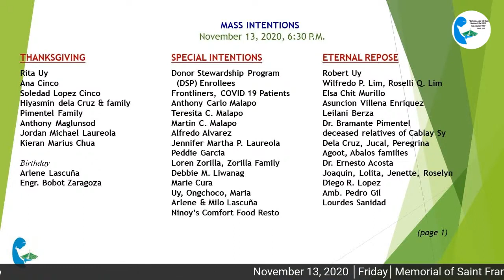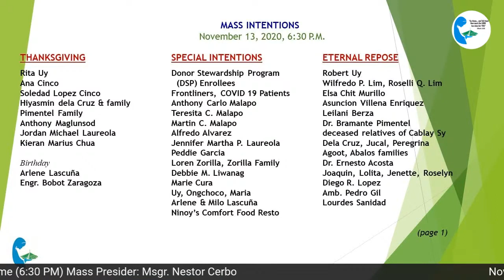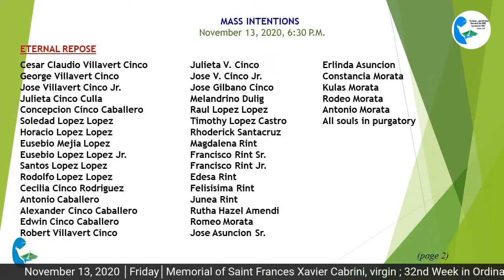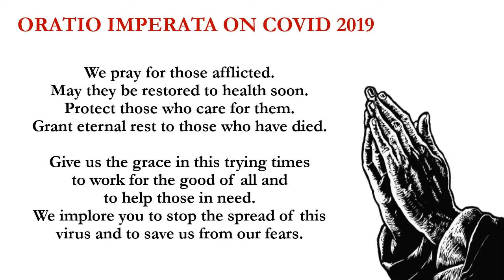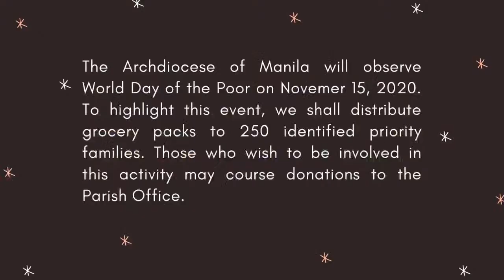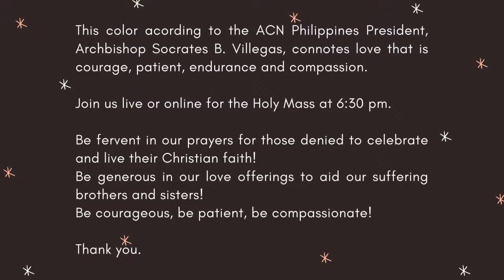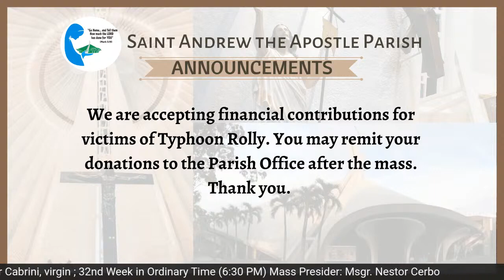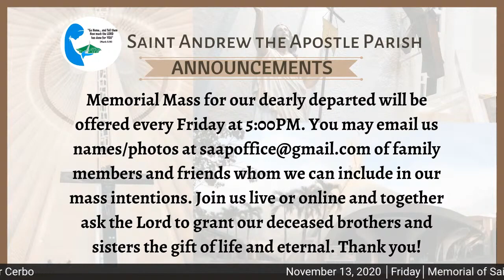November 13, 2020 │Friday│Memorial of Saint Frances Xavier Cabrini, virgin (6:30 PM)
November 13, 2020 │Friday│Memorial of Saint Frances Xavier Cabrini, virgin ; 32nd Week in Ordinary Time (6:30 PM)
Mass Presider: Msgr. Nestor Cerbo